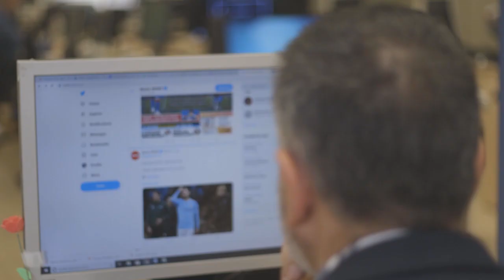ASKGUILLEM 🗣️ (Ep.8): "PSG is NOT INTERESTED in GRIEZMANN and DEMBÉLÉ"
Guillem Balagué answers for SPORT all your questions